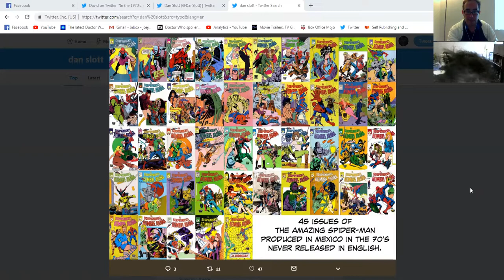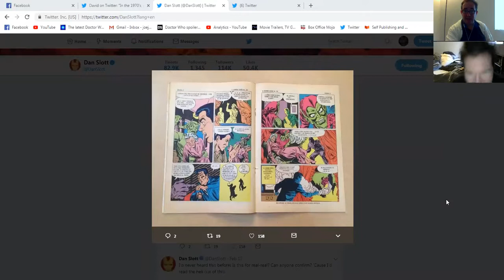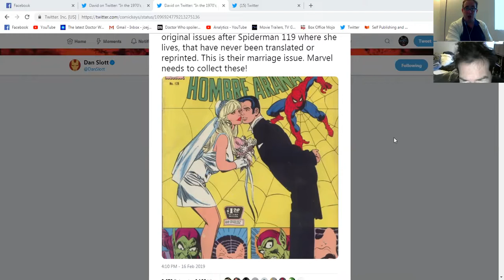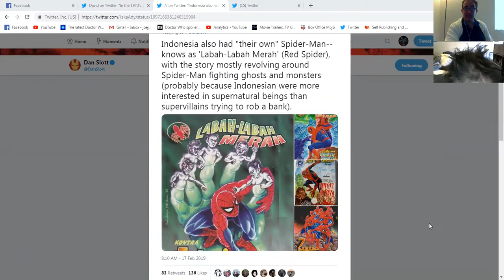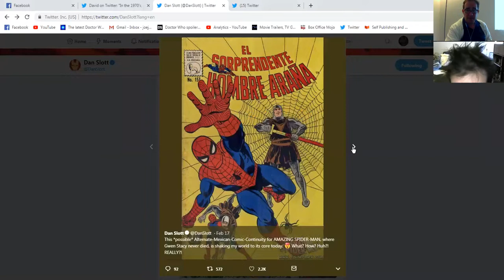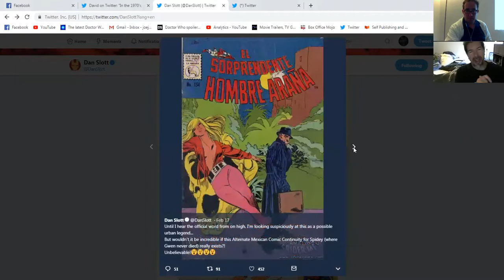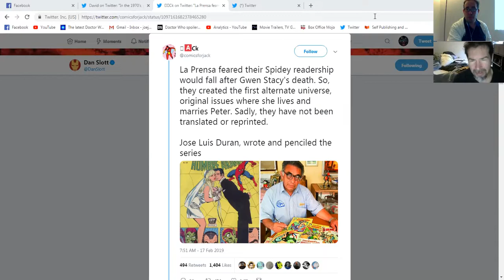The Everything Show 1806:La Prensa/Gwen Stacy Marries Spider-man Story!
The Everything Show 1806 By Matrixlord212.
Matrixlord212 & Scott.